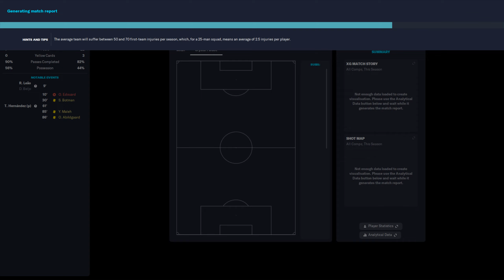FM 2023 - Milan 2:0 Crystal Palace - UEFA Champions League - 05.11.2025